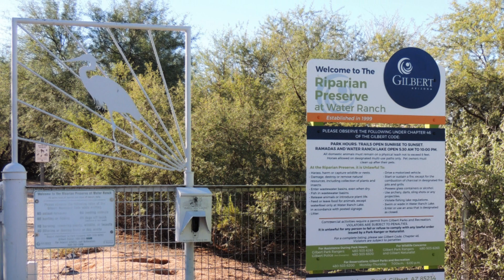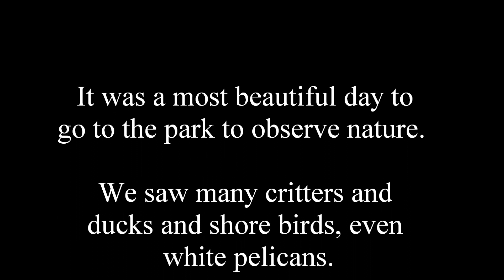GWR at the Riparian October 28, 2022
These cooler mornings with our coming fall temperatures allows us to get out more.  This time, again, the Riparian at Gilbert Water Preserve.  Welcome.